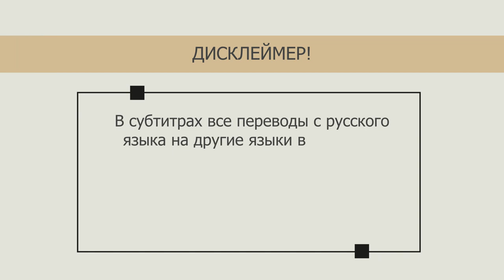Как сделать и украсить плетеную подставку для пасхальных яиц DIY | Easter decorations DIY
Как своими руками сделать и украсить плетеную подставку для пасхальных яиц. Сделать не трудно, материалы доступны, а мои подсказки и показ помогут вам сделать всё своими руками.
Размер плетеной подставки 31*31 см

➡️ Ссылки на материалы, используемые в работе (не все, так как что-то покупала не через интернет):
☑️  Присылайте фото своих работ, сделанных по моим мастер-классам. Фото можно публиковать как на стене группы, так и добавлять в альбомы "Ваши работы по моим МК":
Всем привет! Меня зовут Лилия.
На моем канале можно найти множество идей и DIY-проектов домашнего декора, видео с мастер-классами по созданию различных подарков,  открыток, блокнотов, фотоальбомов и других интересных вещей. Все материалы и инструменты, которые я использую, вполне доступны, а рассказ и показ стараюсь делать понятными и информативными (с шаблонами, пояснениями, размерами и прочими полезными штуками).